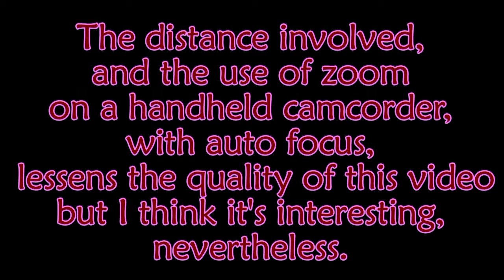A raven harassing a buzzard - Kington Grove, Thornbury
I saw a raven harassing a buzzard continually in the late afternoon of Tuesday, 8 June 2010.  I only captured part of what I saw, and didn't think to film them, when they were closer to me. Anyway it's a common sight, in England, apparently.

Soundtrack
Pinnacle Studio/Scorefitter - Classical/A Gift To Be Simple/Duet in the Park

raven crow buzzard hawk "bird of prey" "Kington Grove" Thornbury Bristol "South Gloucestershire" Avon Northavon